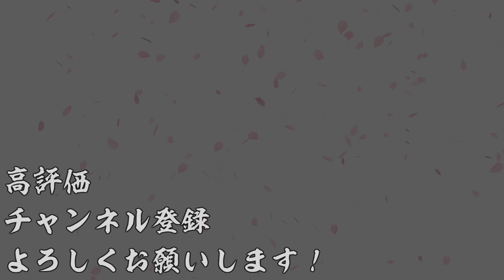【AC】英傑大戦＃726【六極の煌剣より】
今回は宇喜多直家を入れたデッキで遊んでます。
特殊台詞になる相手、対面に小早川隆景を待っていたのは内緒(ぇ